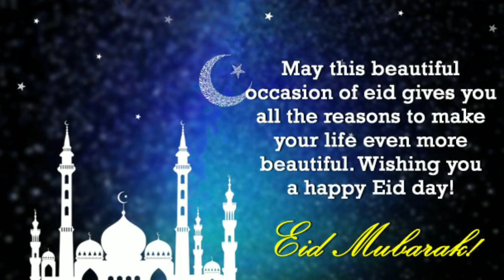Ramzan mubarak whatsapp status 2019|Eid mubarak whatsapp status|Ramadan kareem wishes 2019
Ramzanmubarakwhatsappstatus2019|Ramadan kareem 2019

dosa to donut

 Dosa to Donut